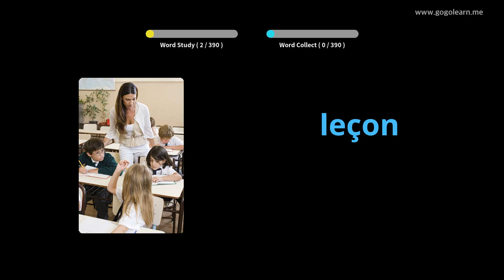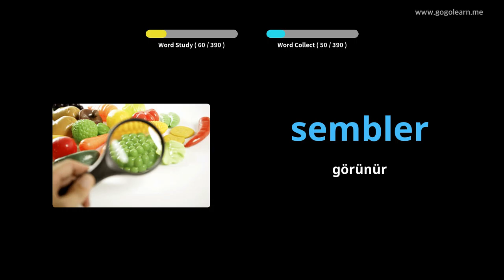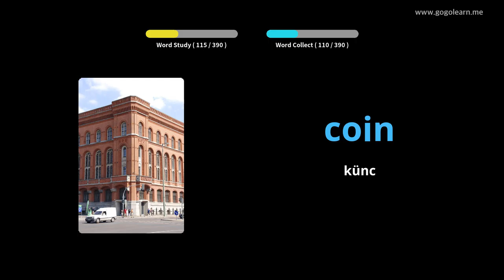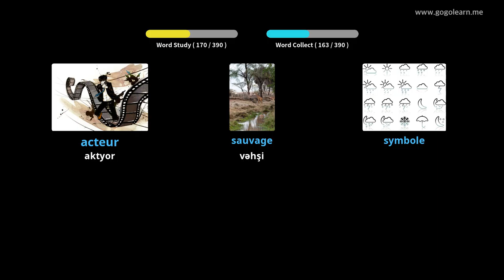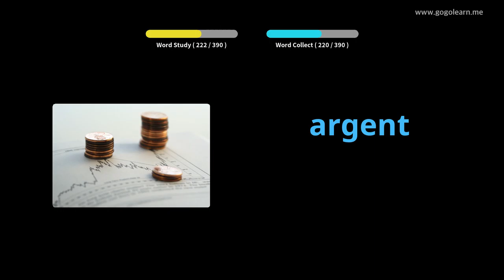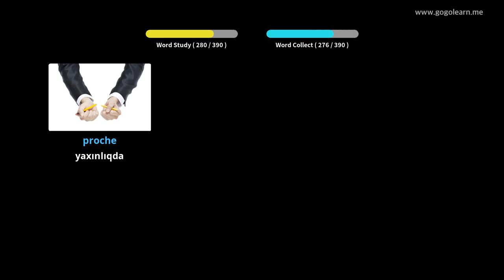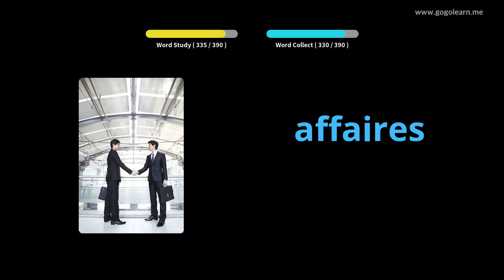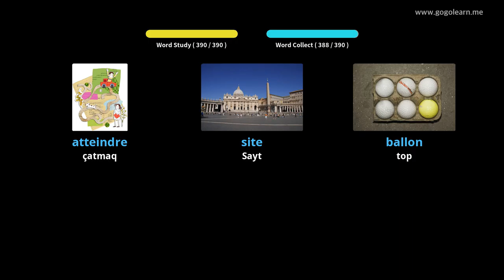Foghlaim le Fraincis Pictiúir | Focal Fraincis Meánscoil 1 | Golearn